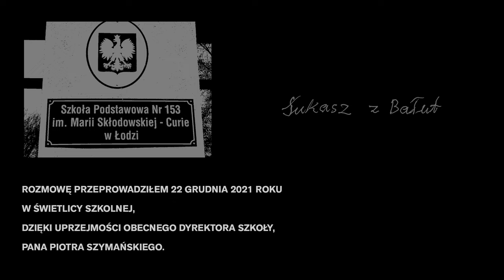ROZMOWA Z PANIĄ MAŁGORZATĄ ROMAŃSKĄ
Prezentuję Państwu rozmowę z panią Małgorzatą Romańską.

Pani Małgorzata była dyrektorką Szkoły Podstawowej nr. 153 w Łodzi, przez ponad dwadzieścia lat (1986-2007).
Dała się przez te lata poznać jako stanowcza, ale niezwykle ciepła nauczycielka i pedagog.

Rozmowę przeprowadziłem 22 grudnia 2021 roku w szkolnej świetlicy, dzięki uprzejmości obecnego dyrektota, pana Piotra Szymańskiego.

Łukasz Zachwieja pomógł mi poprawić dźwięk, który trochę sknociłem przez braki sprzętowe.

Jeśli chcesz wesprzeć powstawanie takich materiałów możesz postawić mi kawę.